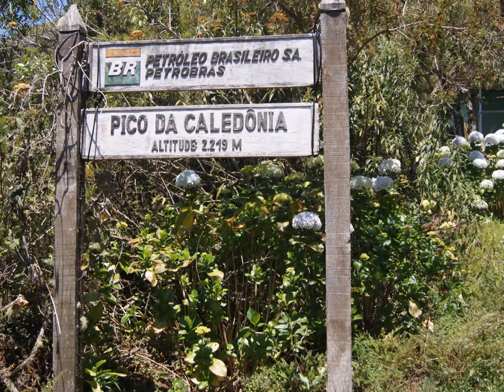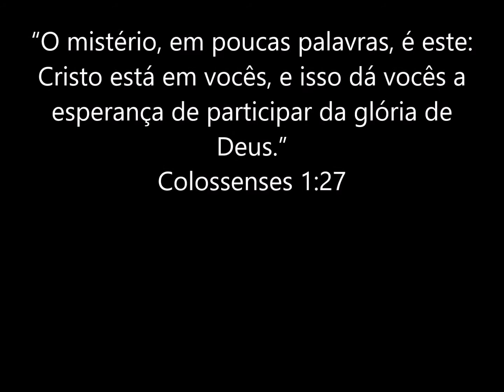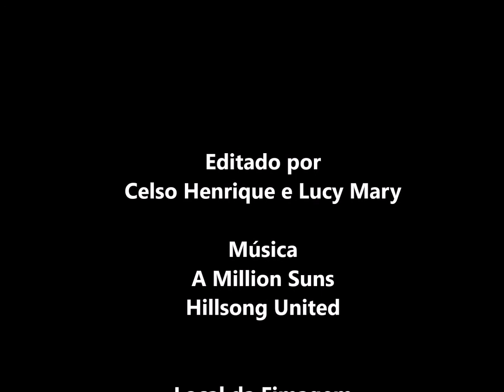Pico do Caledônia com Mary - Nova Friburgo/ RJ - Parque Estadual dos Três Picos Hiking e Montanhismo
Gopro - HIKING no Pico do Caledônia com Mary - Out 2017
Música - A Million Suns - Álbum Zion - Hillson United
segunda maior montanha da Serra do Mar, com 2.257m de altitude.
O Pico da Caledônia é uma das maiores elevações da serra do mar, situado entre as cidades de Nova Friburgo e Cachoeiras de Macacu, na divisa entre os dois municípios inserido no Parque Estadual dos Três Picos
Seu Cume possui 2.214 metros  de altitude, podendo contemplar  uma das mais belas vistas de Nova Friburgo e de outras  localidades próximas, podendo  ser  até  visualizada a  Baía  de Guanabara e  uma parte da cidade do Rio de Janeiro.
Sua trilha é de classificação Pesada,  sendo percorrida dentro de um período de 5 a 7 horas , com um percurso de 15,800m sempre em subida , sendo seu ultimo trecho que leva até ao cume feito em uma subida em degraus , que quantificados em  mais  de  600 degraus